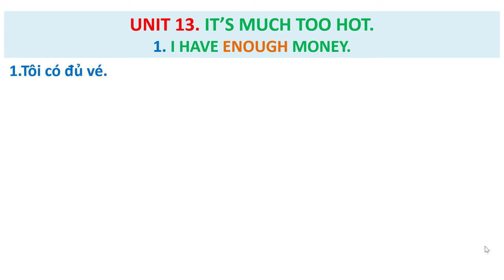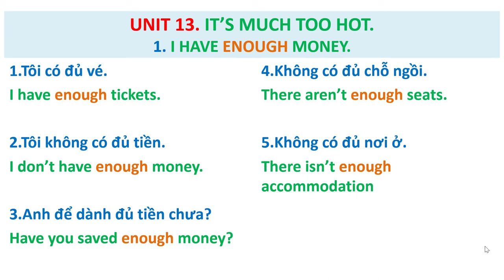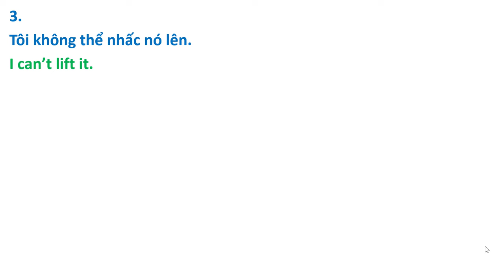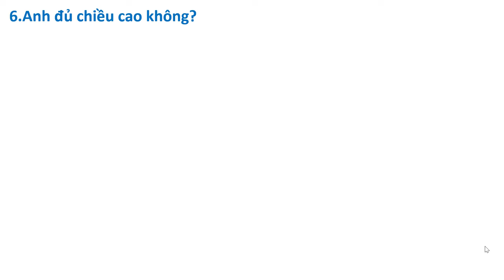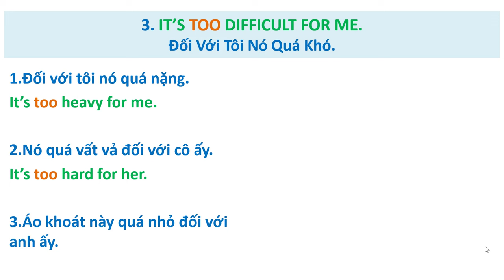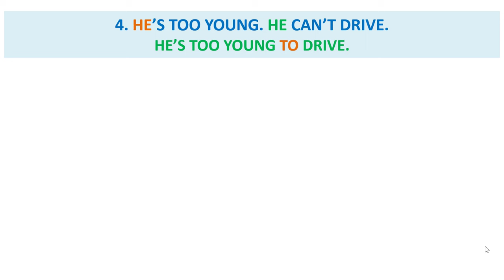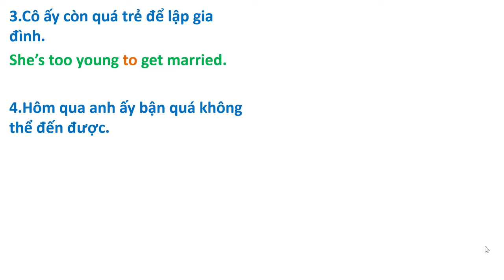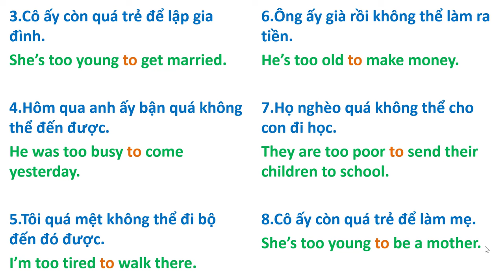33. Dịch Song Ngữ Việt-Anh ( Translate Vietnamese into English )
NHẬN DẠY TIẾNG ANH ONLINE.